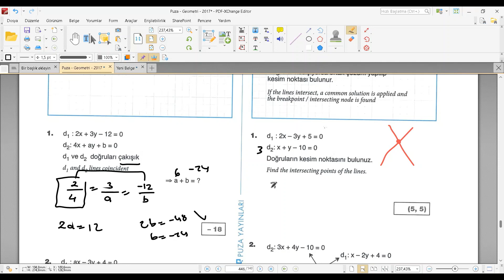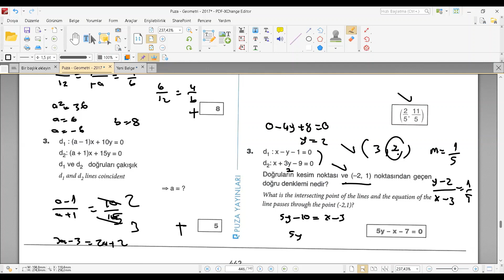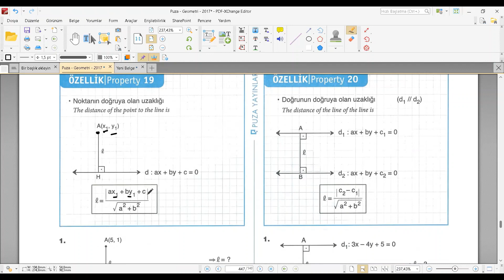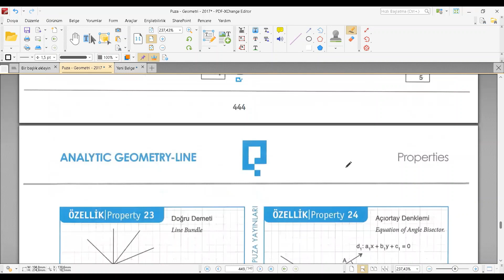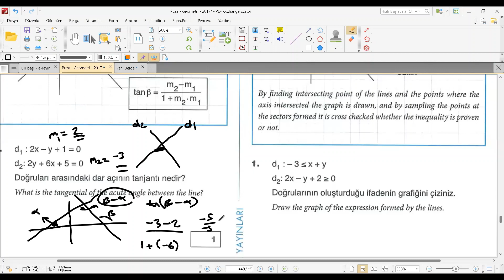ANALİTİK GEOMETRİ PUZA YAYINLARI ÇÖZÜMÜ-2 | YÖS,AYT (2023)